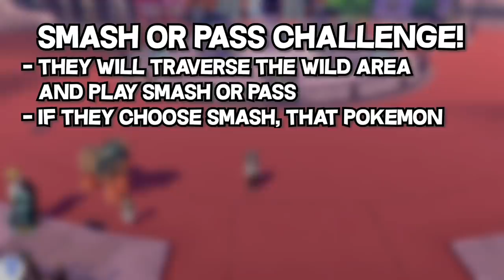We Smash Or Pass Pokémon on Sword And Shield. THEN WE FIGHT!!!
We Smash Or Pass Random Pokémon on Sword And Shield... THEN WE FIGHT!

Not going into detail on how this works HOPE YOU ENJOY LOLOL  YOU WONT BELIEVE WHAT HAPPENED